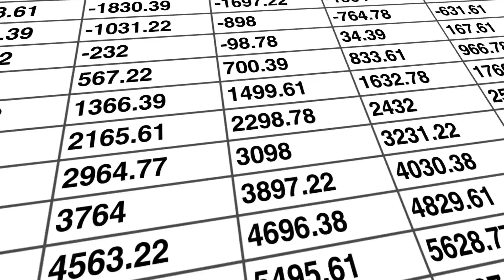EDDY Pump - About Us - Dredge Pump & Slurry Pump Manufacturing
OEM Dredge and Slurry Pump Manufacturer –  EDDY Pump Corporation is an engineering company that builds dredge equipment and industrial pumps. The superior EDDY Pump design translates to significant maintenance cost reductions and the ability of the EDDY Pump to exceed other pumps in handling viscous fluids with high percentage solids.